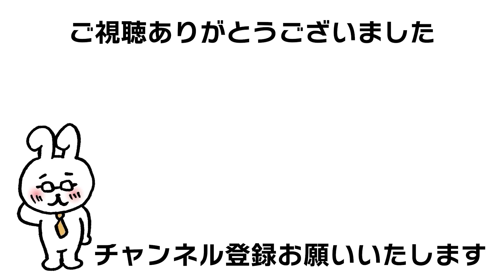【GTA5】しびれて転がる警察官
※動画内容はゲームのアップデートなどで
変わる場合があります。
内容がおかしいと思ったら動画公開日をご確認ください。

プレイを通しで見たい人などは
サブチャンネルも見てください。
実践サブチャンネル

チャンネル内での使用楽曲
DOVA-SYNDROME
あっとほーむなパン屋ですっ written by んぃん
お気楽ジングル by shimtone
ハチャメチャ・トラブル written by こばっと

イラスト
Tossanさん